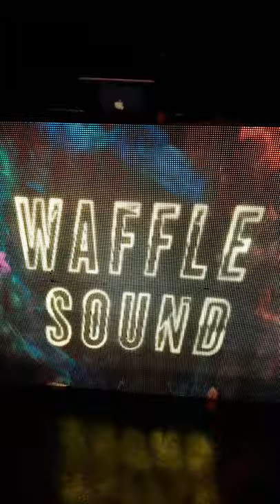Waffle Sound UpTop